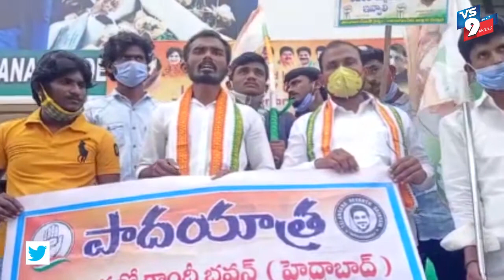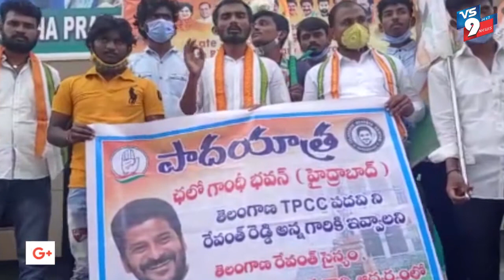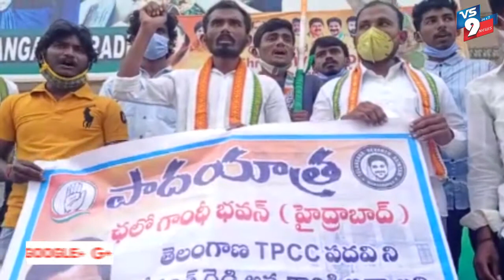చలో గాంధీభవన్ పాదయాత్ర ||VS9NEWS